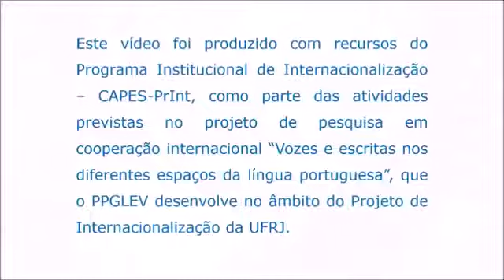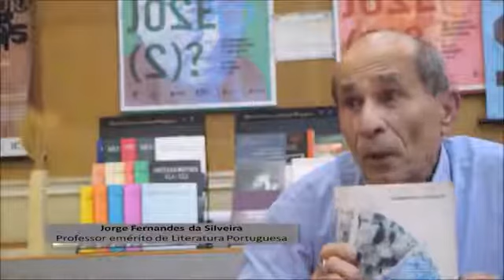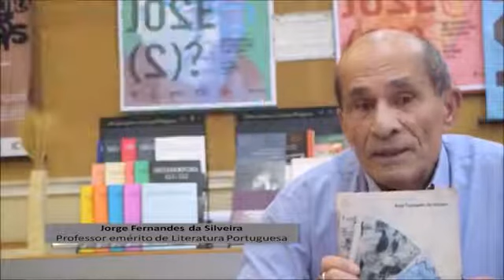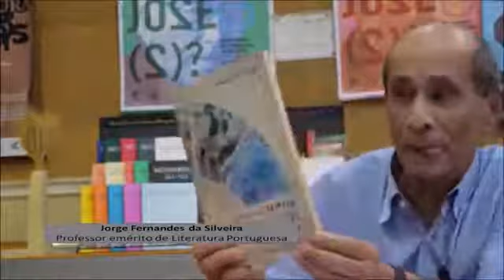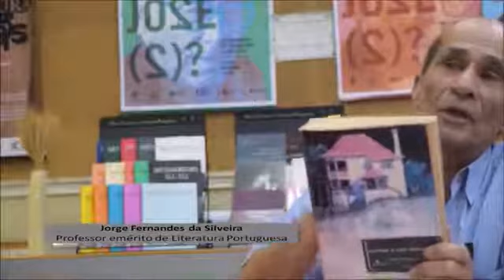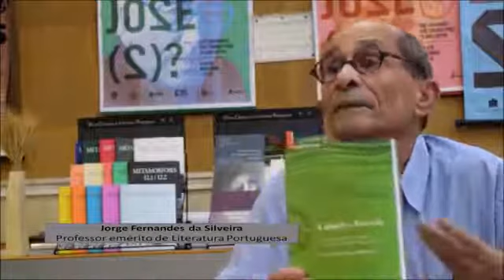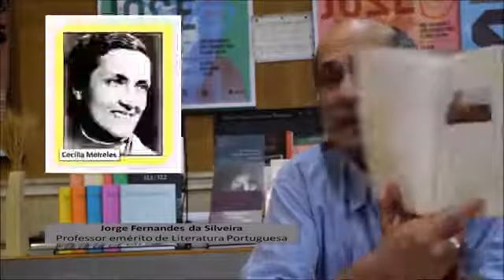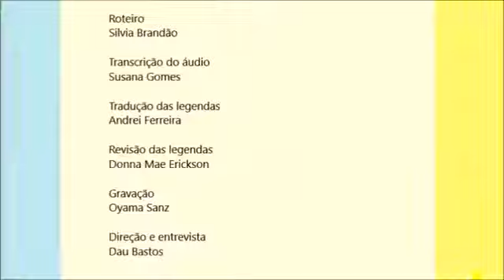Jorge Fernandes da Silveira (UFRJ)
Jorge Fernandes da Silveira, professor emérito de Literatura Portuguesa da Universidade Federal do Rio de Janeiro (UFRJ), concedeu esta entrevista ao projeto de pesquisa em cooperação internacional "Vozes e escritas nos diferentes espaços da língua portuguesa", que o Programa de Pós-Graduação em Letras Vernáculas desenvolve no âmbito do Programa Institucional de Internacionalização CAPES-PrInt.